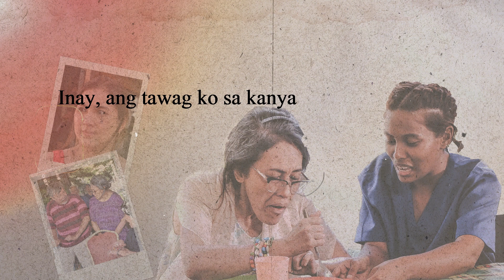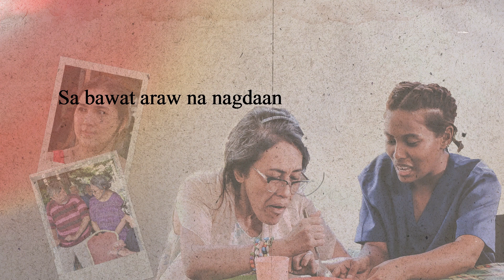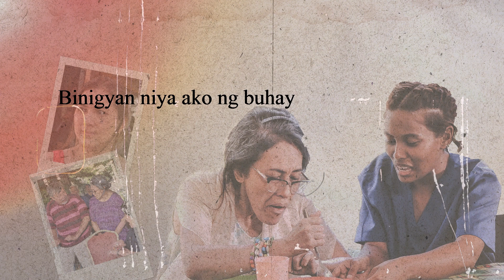Para Sayo, Inay Lyric Video Official Soundtrack of the movie LITRATO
Performed by: Duane David
Lyrics and Music by: Louie Ignacio